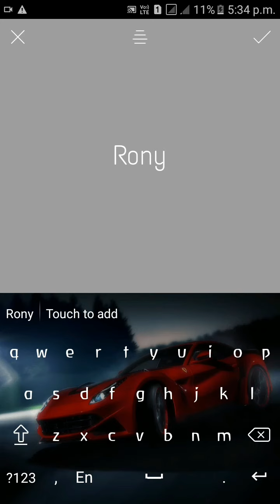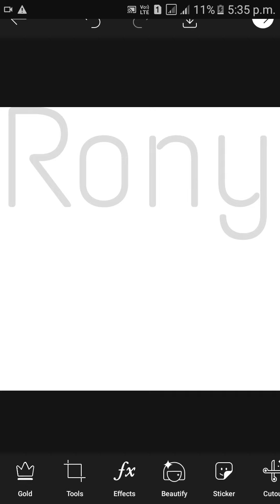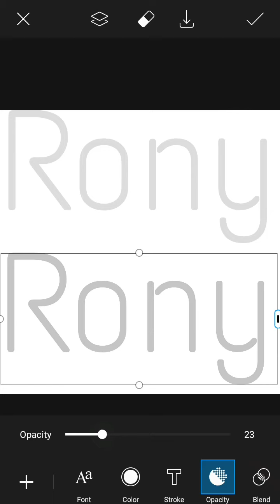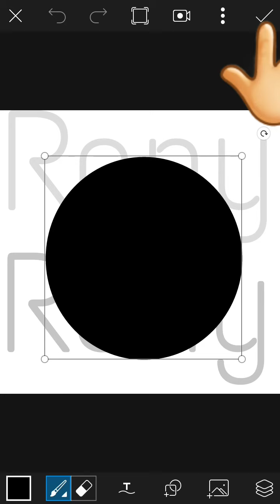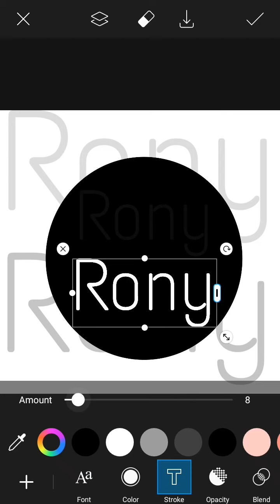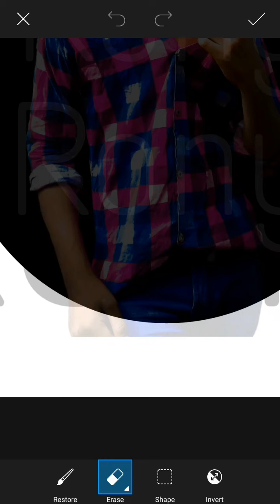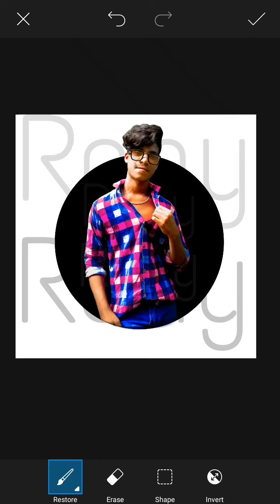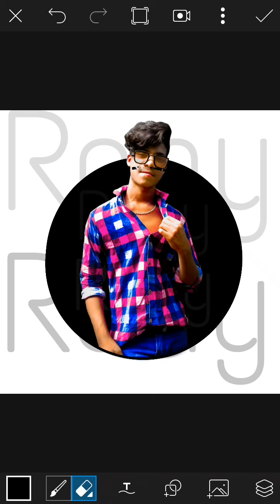how to picsart editing picsart par editing kaise karen picsart editing photo